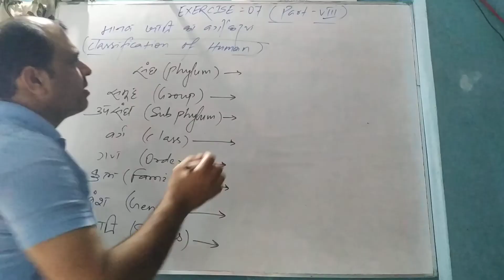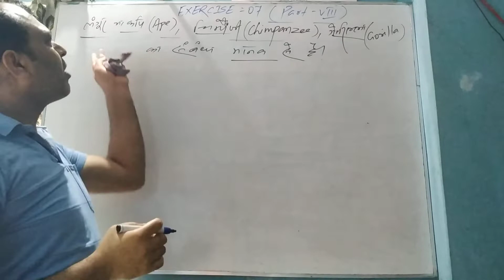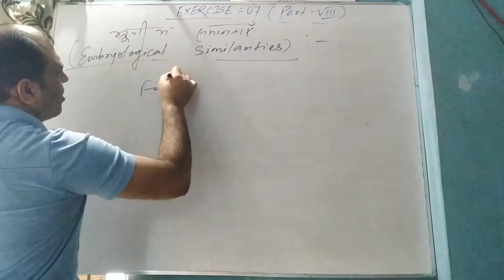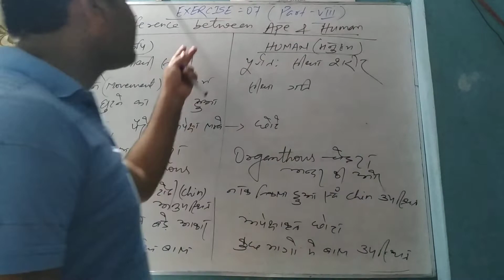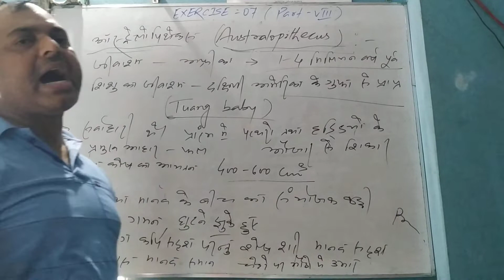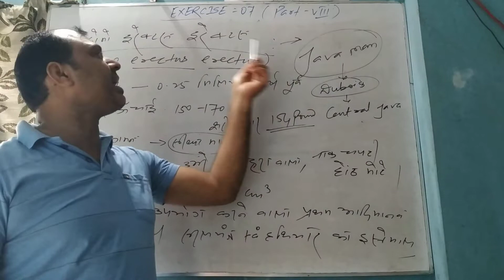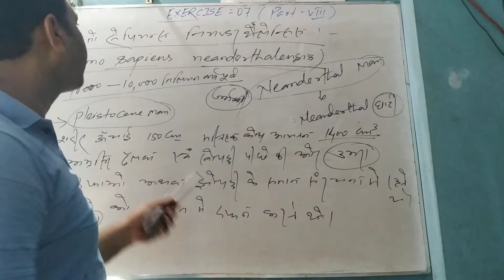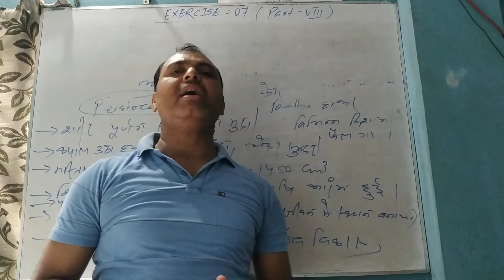Exercise-7(part-8) Evolution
best coaching biology ke liye
biology by yogendra sir
khagaria ka best biology coaching
bihar ka best biology yaha padhe